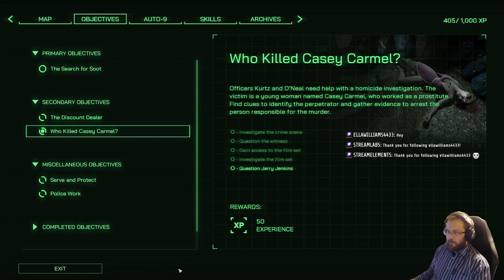Robocop Rogue City pc playthrough - part 2: Protect and Serve